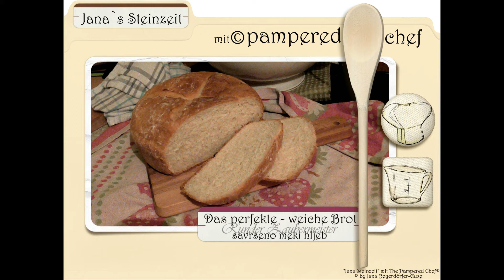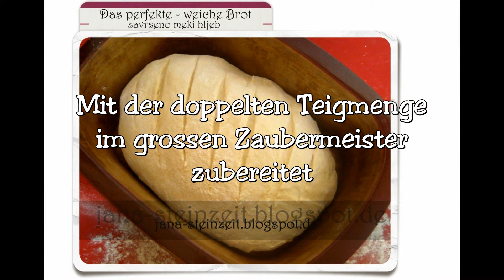Das perfekte - weiche Brot * savrseno meki hljeb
Frisch gebackenes Brot spricht all` meine Sinne an!
Es duftet, es ist gut anzusehen, es schmeckt, es fühlt sich gut an
... und das Geräusch, wenn man in die Kruste beisst...
unbeschreiblich!